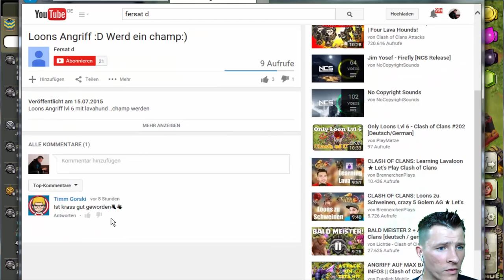[Clash of Clans ] DEUTSCH ||Queen und Heiler in Einzelmission WIN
Ein den Koboldmissionen braucht ihr euch ja nicht beeilen, was heißt das dann? viel Zeit zum üben mit der Queen ;) also los gehts ;D

Intro vom